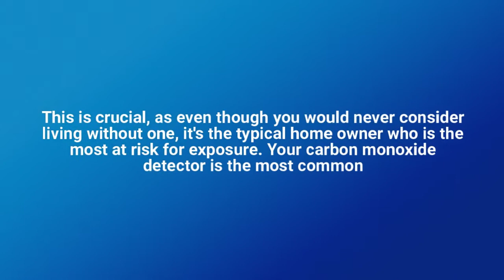radon fan installation Fort Collins CO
This is crucial, as even though you would never consider living without one, it's the typical home owner who is the most at risk for exposure. Your carbon monoxide detector is the most common form of radon removal system, but you may also need to use an infrared sensor, or perhaps a pump-based system.